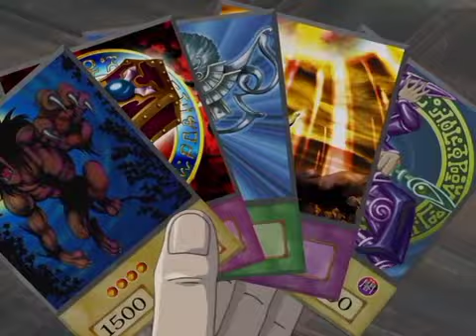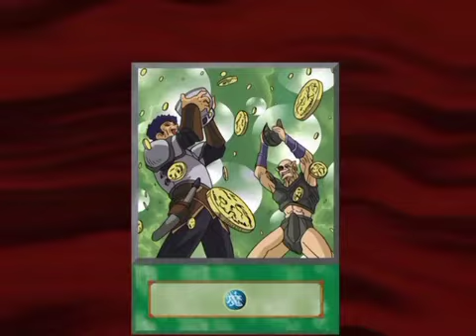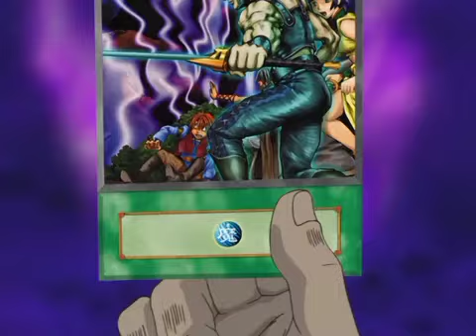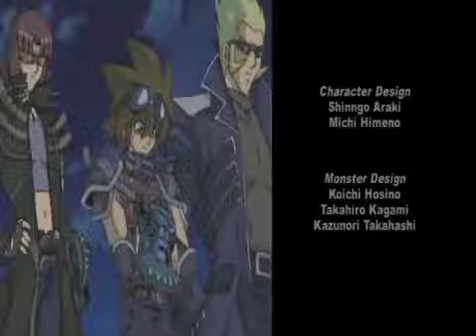146 RAINBOW MUSIC ENAMORADO Y HERIDO